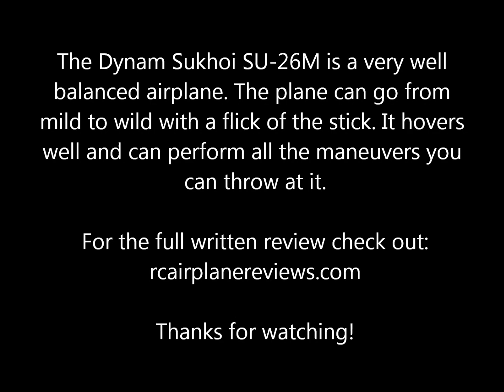Dynam Sukhoi SU-26m Maiden Flight and Review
Maiden flight and review of the impressive Dynam Su-26m Sukhoi. This plane really surprised me! Great maneuverability and power and a sweet price point. Way to go Dynam!